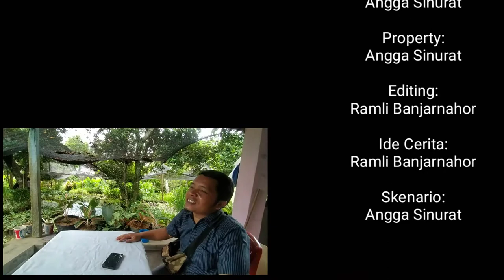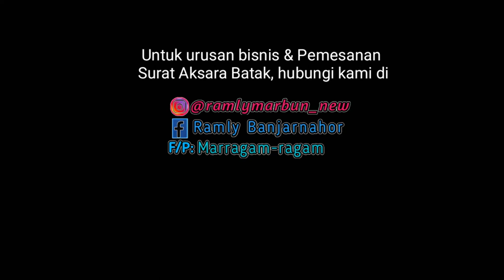KOLAK Batak - Nabisuk Nampuna Hata - Sitakkal Tabu II Eps.02 Komedi Lawak Batak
KOLAK Batak - Nabisuk Nampuna Hata - Sitakkal Tabu II Eps.02 Komedi Lawak
Horas...

Dukung kami terus.
Dukung kami Terus Creator Batak atau Youtuber Batak